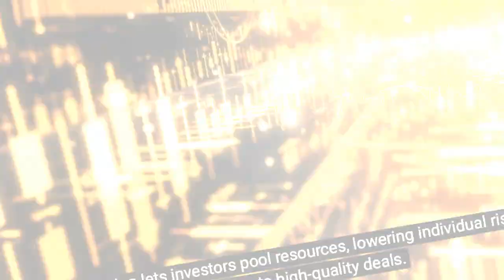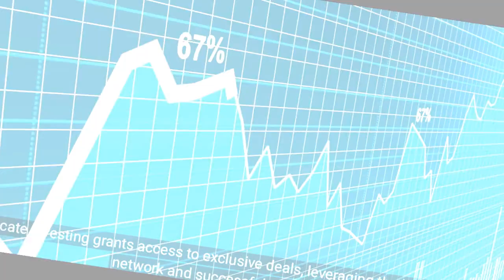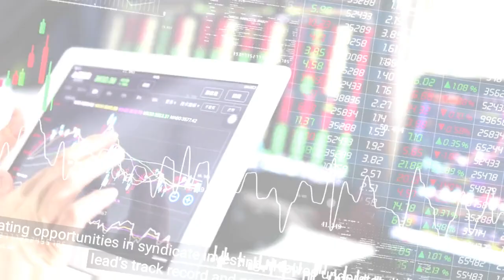Syndicate Investing in New Ventures: The Ultimate Guide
Unlock the potential of syndicate investing with our ultimate guide!
Explore how this collaborative investment model bridges the gap between startups and investors. Learn about the roles of syndicate leads and backers, understand the process from deal sourcing to post-investment management, and discover key benefits like diversification, risk mitigation, and access to exclusive deals.
Whether you're an aspiring investor or a startup founder seeking funding, this video provides essential insights to help you succeed in the dynamic world of venture investing.